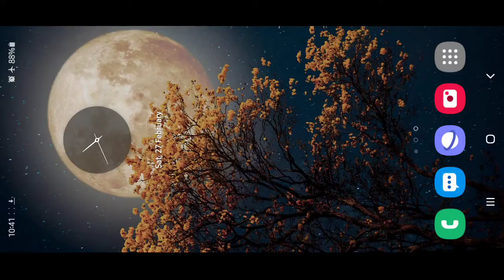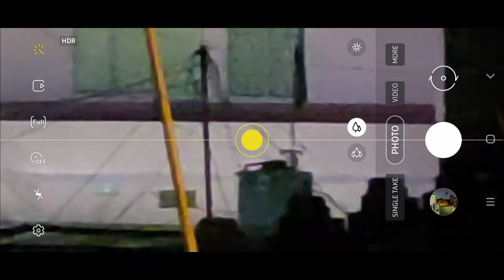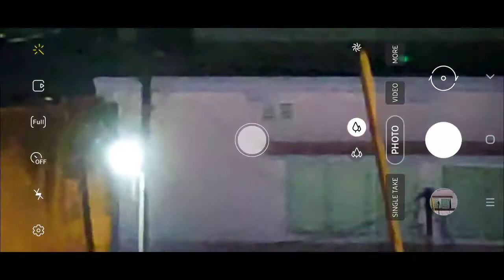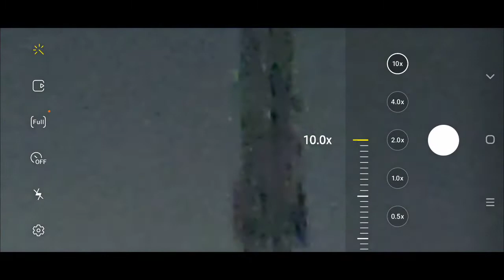Samsung M51 zoom 10x Test | Mobile night vision test photography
Samsung M51 Night mode Test | Mobile night vision test photography